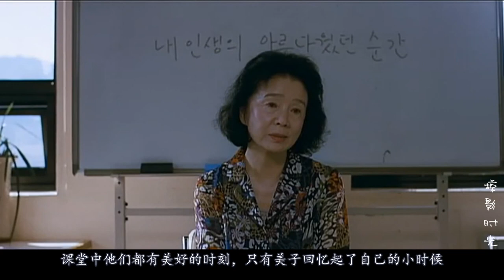【掠影时光】姑娘被5个男孩欺负长达6个月, 最终跳河自杀, 母亲崩溃!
《诗》是由N.E.W.于2010年5月13日在韩国推出的一部剧情电影。该片由李沧东执导，尹静姬、李大为、安内相等主演。该片讲述了一个韩国老年人美子虽然身处孤独黑暗的世界，却仍旧努力去学习如何写诗。面对孙子的罪行，她内心深处深深地感受到了一个罪人的苦恼。